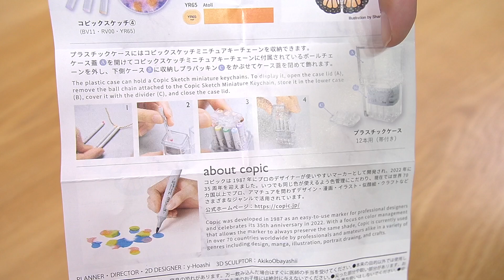【文房具 ガチャ】コピック ミニチュアキーチェーン 全種類紹介｜ぴーすけチャンネル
超ハイクオリティなガチャガチャが登場したので
全種類レビューします。
コピック ミニチュアキーチェーンという製品で
1回400円と高額ですが、非常にクオリティが高いので
全て揃えたくなっちゃいます（笑）

---撮影機材---
カメラ：SONY α6400
俯瞰撮影カメラ：SONY ZV-1
カメラ用マイク：Sennheiser MKE600